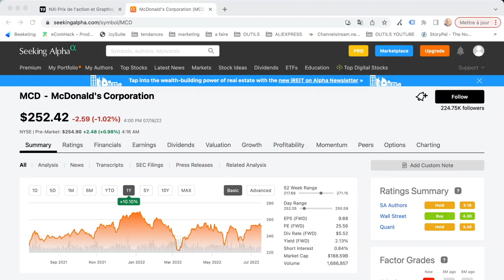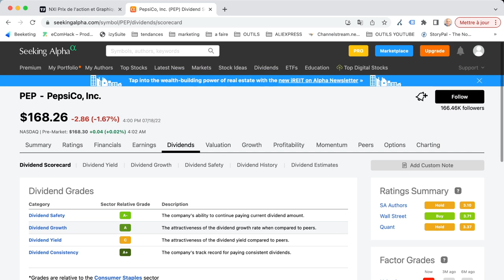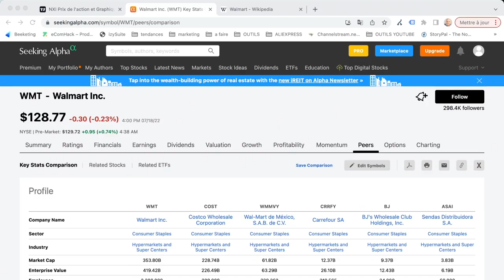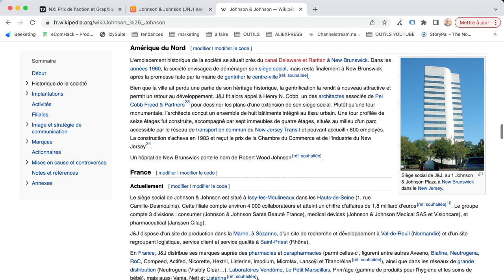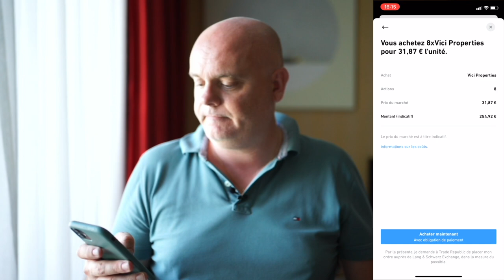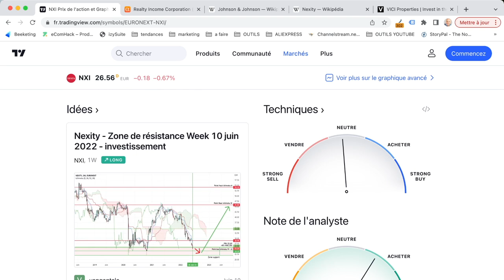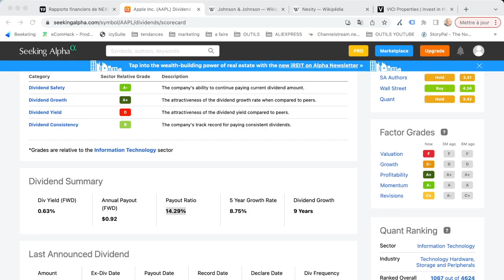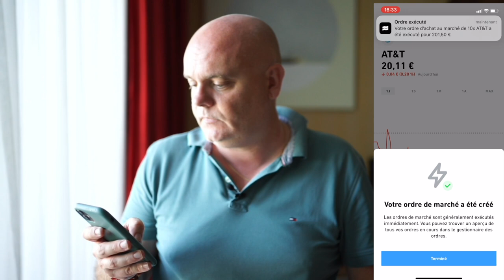J'investis 3000€ en bourse (EN DIRECT)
🚀 Rejoignez Trade Republic pour faire travailler votre argent pour vous ! Utilisez ce lien personnel d’invitation pour vous inscrire

Tags de la vidéo

Tags de la chaine